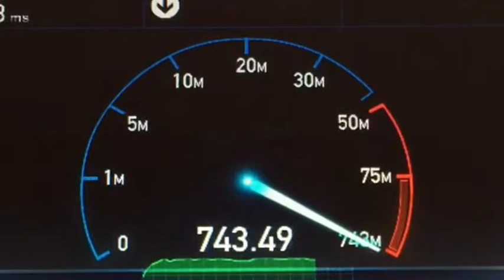How to test your internet speeds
is the best and most reliable way to test your internet speeds from just about any browser!